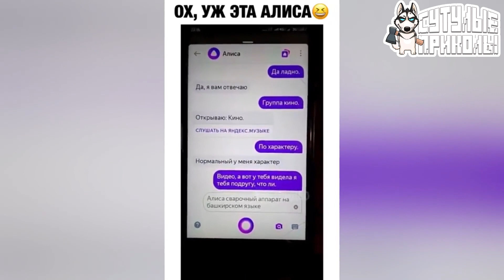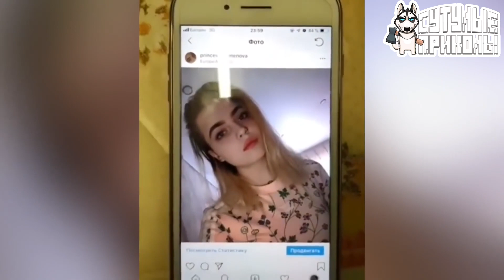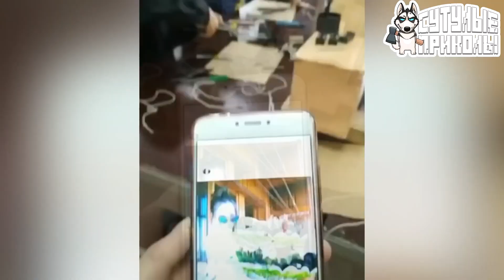Подборка приколов 2019 - Приколы Сутулые 4 выпуск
Смешные видео с собаками , угарные приколы с котами и приколы с другими животными!